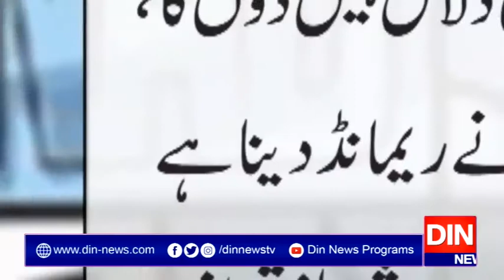منی لانڈرنگ کیس:شہباز شریف کا 14 روزہ جسمانی ریمانڈ منظور